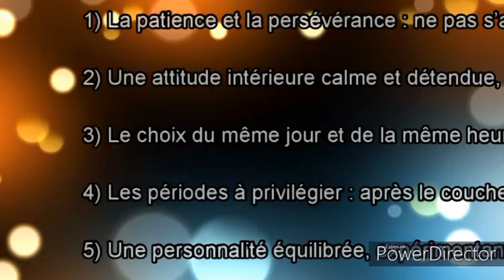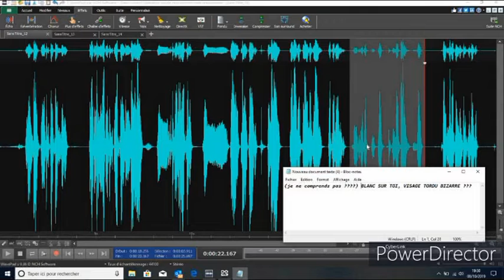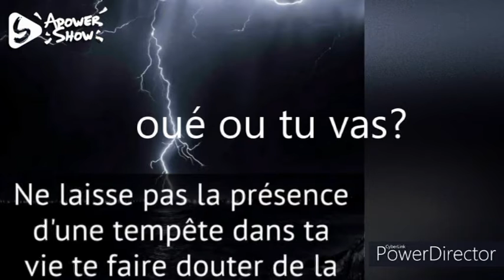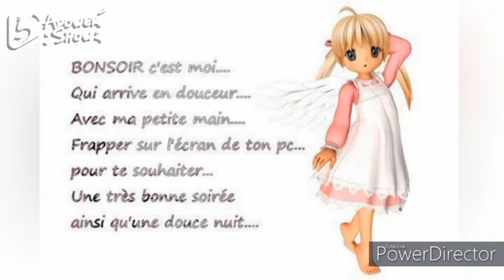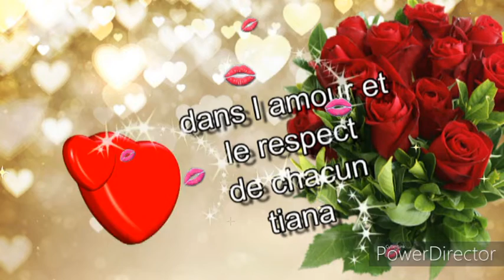tci t es une rose J£ T'offr£ C£tt£ P£ns££.....💜...☆...★..merci💜